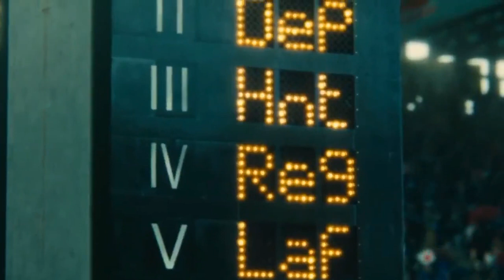Victories Of My Favorite Movie Heroes part 3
Victory Of My Favorite Movie Heroes part 3
Heroes Quotes:
"I'm on the wrong end of a thousand guns" - Barney Ross
"The closer you get to death, the more you feel life. The more life you have" - James Hunt
"Never fuck with the daughter of a serial killer." - Samantha Carpenter
"I'm old but not useless" - Pops
"It's not who I am underneath, but what I do that defines me." - Batman
"Transportation is a precise business." - Frank Martin
"SHAZAM!" - Shazam/Billy Batson
"I have God's gift, only one - I am the most perfect fighter in the world. I've been training all my life, for what? I have to prove that I'm worth something." - Yuri Boyka
"No. No, no, no. NETEYAM! Neteyam! Oh, Great Mother, no. No, Great Mother! Please! Oh, my son! NOOO! MY SON!" - Neytiri
"I need you with me. And I need you to be strong, right now. Strong heart! Strong heart..." - Jake Sully